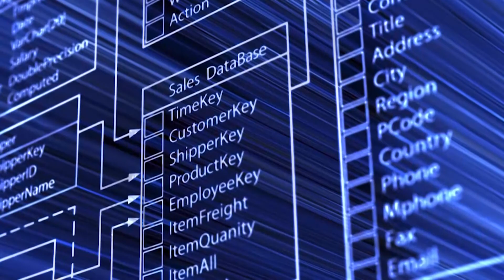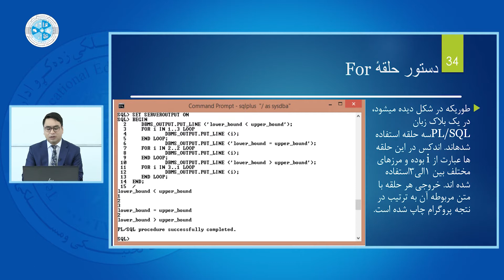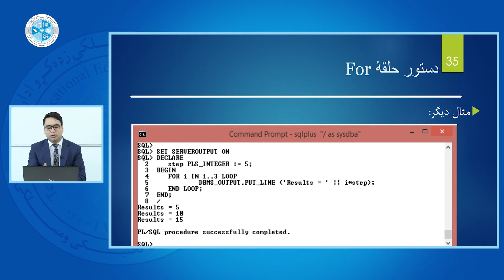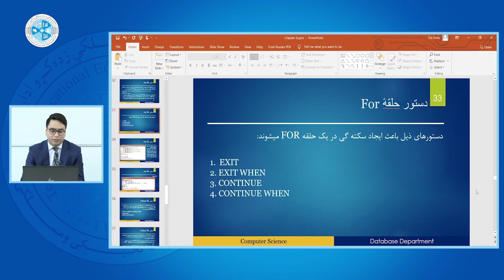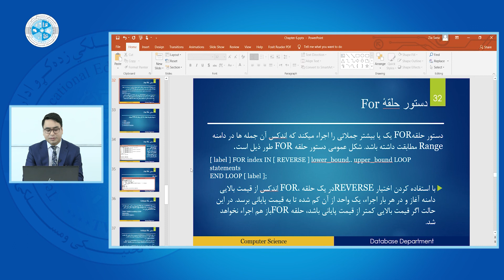PL/SQL– Lesson 42 | For درس چهل و دوم – دستور حلقه – PL/SQL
رشته: کمپیوترساینس
دیپارتمنت: دیتابیس
صنف: چهاردهم
سمستر: دوم
مضمون: PL/SQL
موضوع: دستور حلقه For
استاد: محمد ضیاء ثنا

Faculty: Computer Science
Department: Database
Class: 14th
Semester: 2nd
Subject: PL/SQL
Teacher: Mohammad Zia Sana